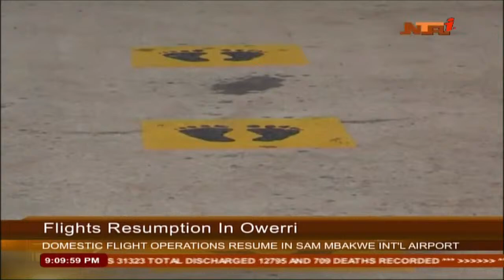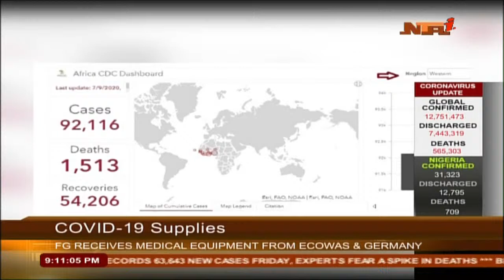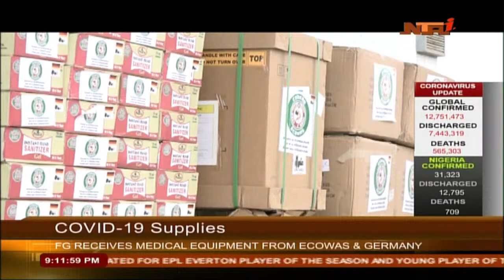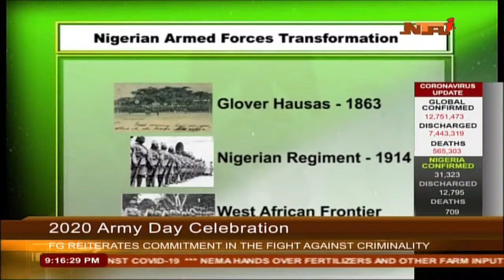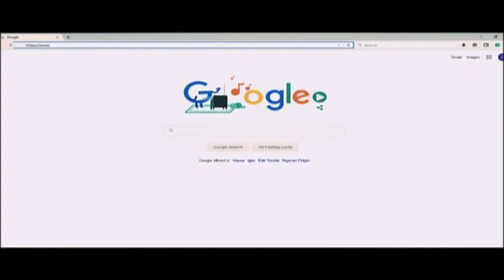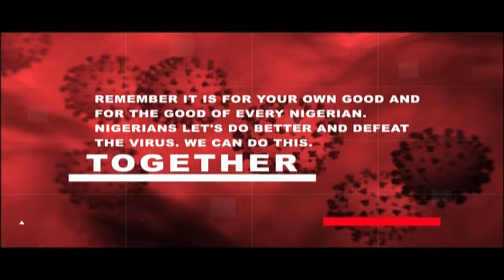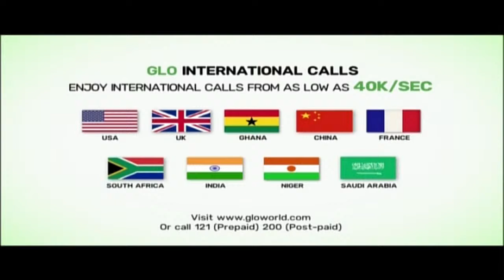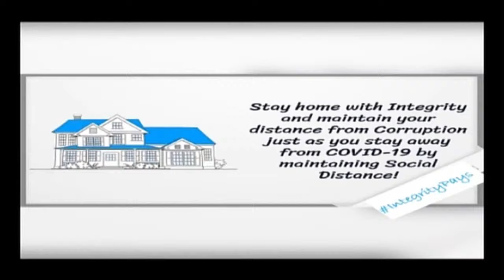NTA News Live Stream